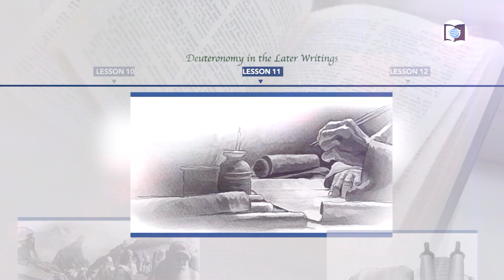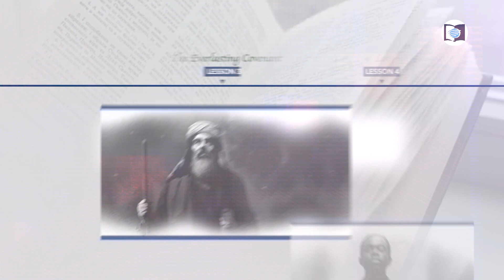Ewe Sabbath School 1st Quarter Lesson 1 The Letter to the Hebrews and to Us